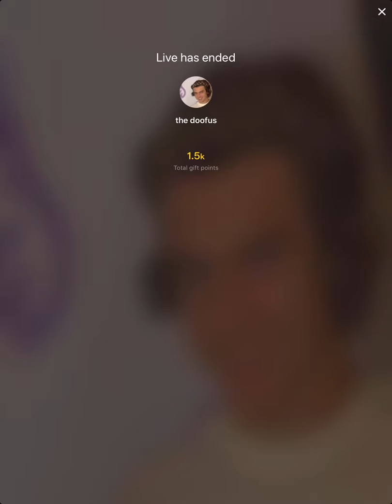Jason Waud TikTok Livestream May 10th, 2020 | Waud Updates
This was on his spam account around 4 or 5 pm !
Sorry I didn’t get the full livestream.
comment what you want the next video to be!